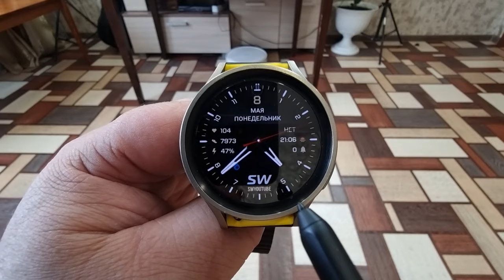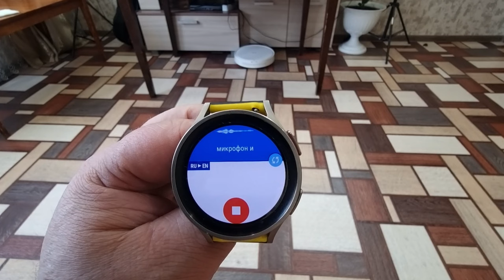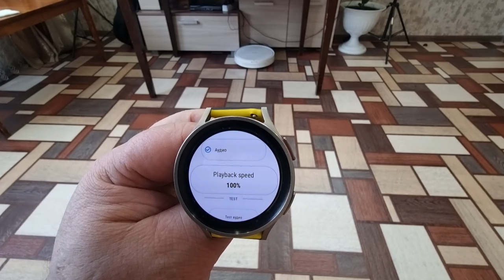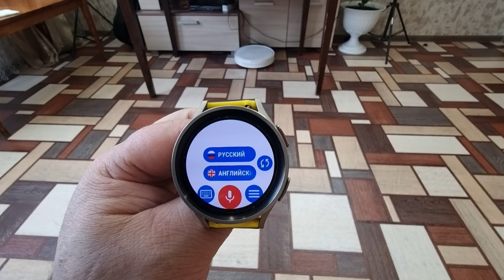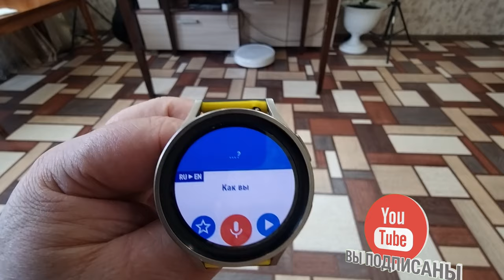Это лучший и единственный переводчик для Galaxy Watch 5, Watch 4 и часов на Wear OS